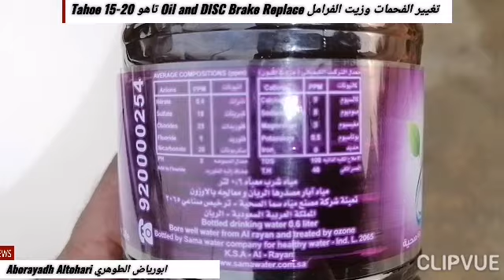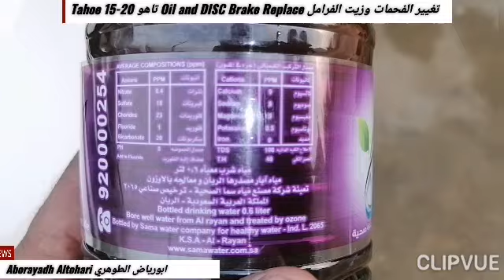تغيير زيت فرامل وفحمات امامي وخلفي Replace Brake Oil Complete & DISC Front & Rear تاهو Tahoe 2016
تغيير الفحمات وزيت الفرامل Oil and DISC Brake Replace تاهو يوكن Tahoe Yukon 15-20